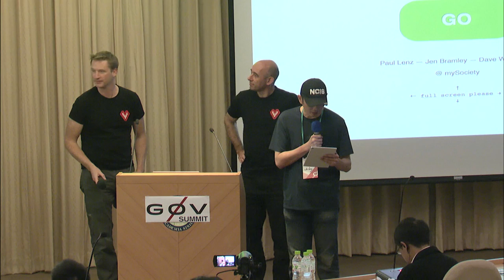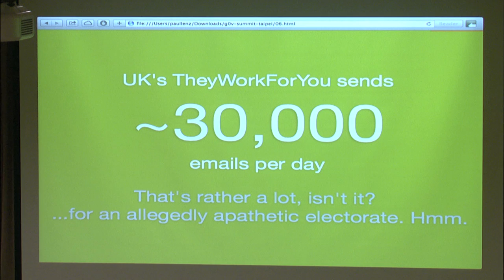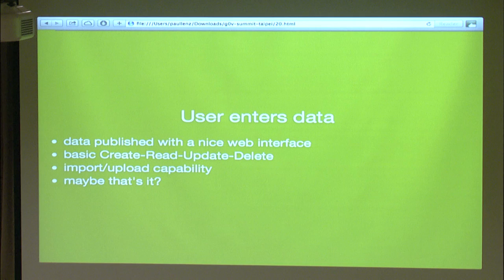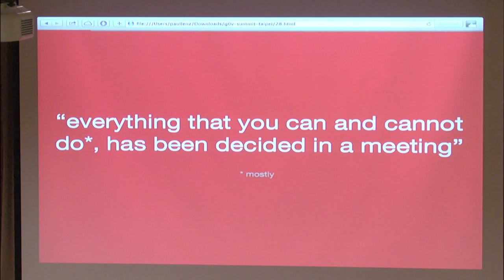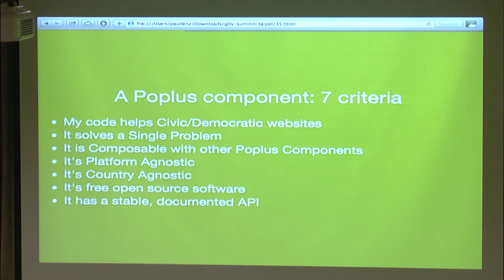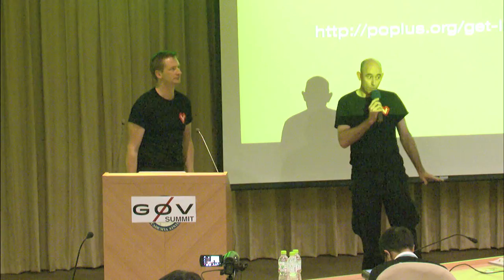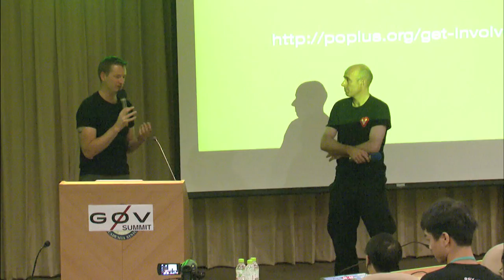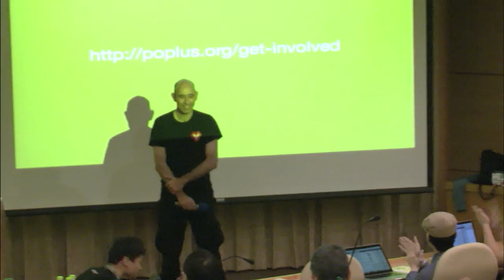g0v Summit 2014! 大協作時代 | Paul Lenz, Dave Whiteland: Components and Civic Coding - Poplus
If you are part of an organisation from outside the UK and you want mySociety’s help with online democracy or transparency projects, then it is likely that Paul will be your first contact. In many cases, Paul will also be the one who comes to see you face-to-face. He has frequently visited Africa, overseeing the re-launch and maintenance of Mzalendo, the Kenyan parliamentary monitoring website (which uses our Pombola platform), and working with groups in Ghana, Nigeria and South Africa. His work isn’t limited to a single continent however, and he is also working with groups in South America, Europe and Southeast Asia. Before joining mySociety, Paul worked for five years at British Telecom, the UK’s largest telecommunications company, where he gained invaluable project-management experience. These days, he is often to be found on a train or plane, looking for somewhere to plug in his laptop and trying to get a decent internet connection.

Abstract

Poplus.org is new a global federation promoting useful, interactive bits of civic technology that you can slot right into your website or app. With members all over the world, your code and skills can make a real difference. Come learn about the innovative “component” approach and how your involvement can impact democracy and civic engagement around the world.